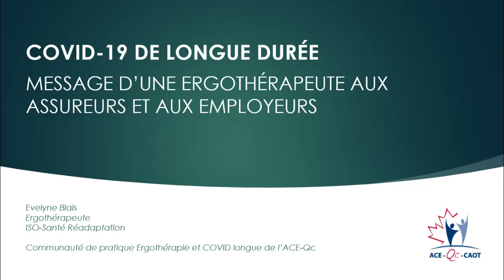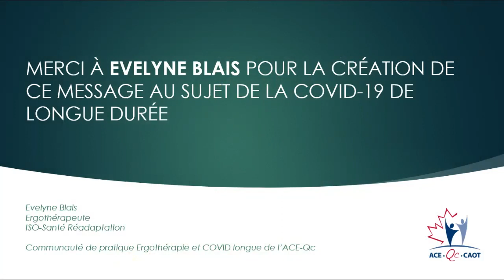Covid de longue dureé: Message d’une ergothérapeute aux assureurs et aux employeurs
Vidéo présentée par la Communauté de pratique Ergothérapie et COVID de LONGUE DURÉE ACE-Qc avec la collaboration de l’OEQ

This video was created by the CAOT-Qc Occupational Therapy and Long COVID Community of Practice in collaboration with the OEQ.